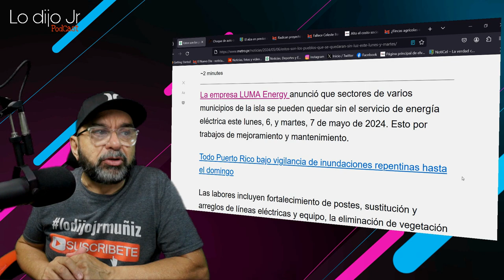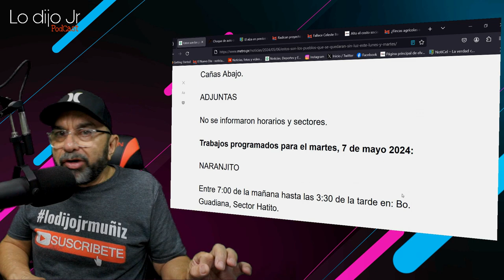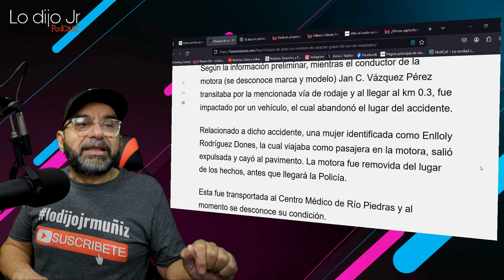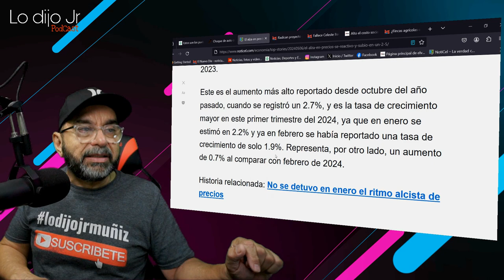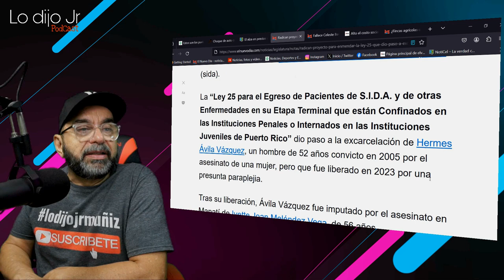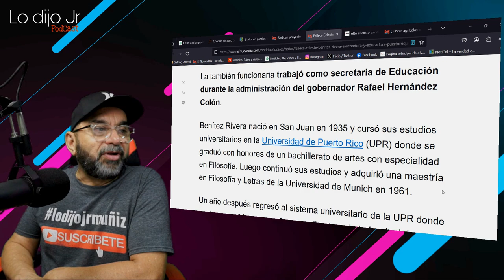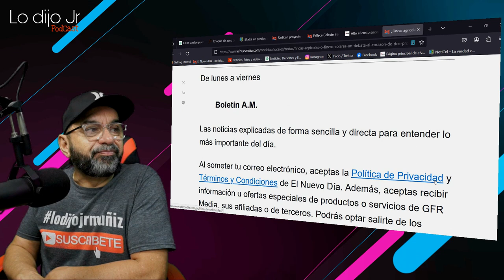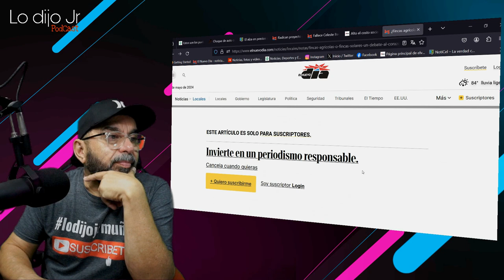SIN ENERGIA ELECTRICA ALGUNOS SECTORES DE VARIOS PUEBLOS DE PUERTO RICO HOY Y MAÑANA